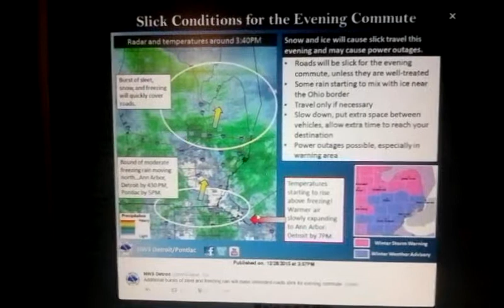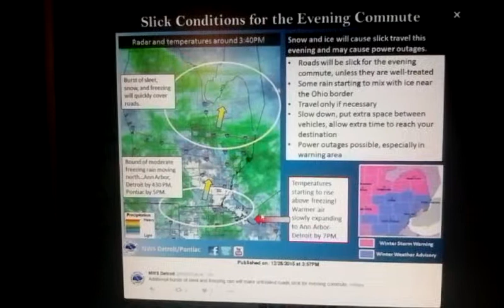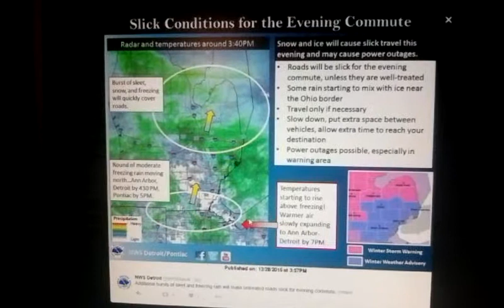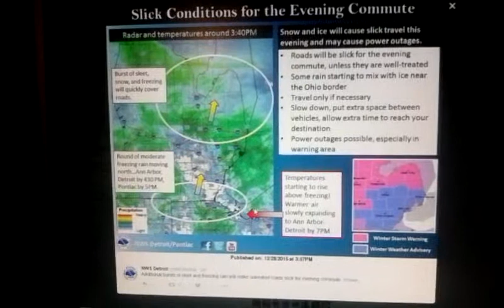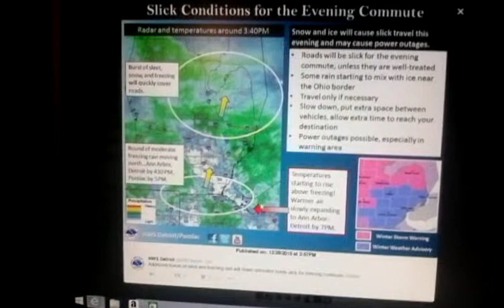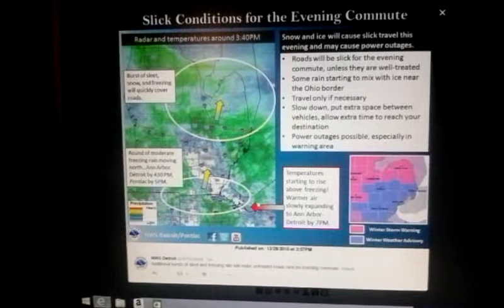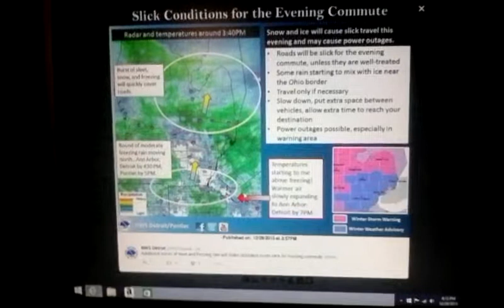Slick Conditions for the Evening Commute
WINTER ADVISORY UPDATES